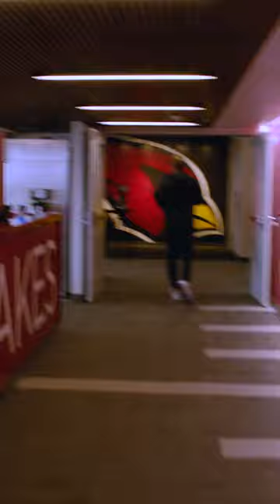New Cardinals Head Coach Jonathan Gannon Meets Kyler Murray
New Arizona Cardinals head coach Jonathan Gannon met Kyler Murray today at the training facility.